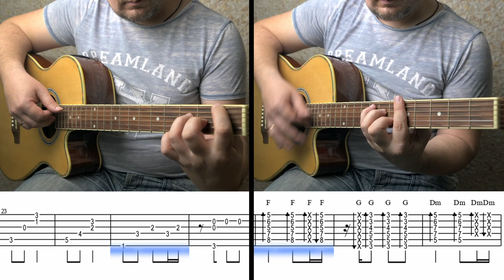ПАРК ГОРЬКОГО - ОКЕАН │ GORKY PARK - OCEAN │ РАЗБОР НА ГИТАРЕ + ТАБЫ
ПАРК ГОРЬКОГО - ОКЕАН │ GORKY PARK - OCEAN │ РАЗБОР ДЛЯ ДВУХ ГИТАР + ТАБЫ